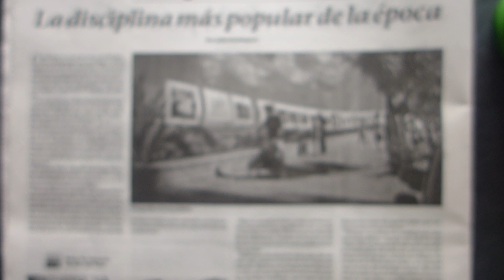La disciplina más popular de la época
Es una toma que ilustra la publicación original en el Diario La Capital de Mar del Plata, suplemento especial de cultura del 25 de mayo de 2016. La nota publicada en el diario tiene ajustes realizados por Paola Galano y la publicada en el blog tiene la corrección de Alfredo Pérez.